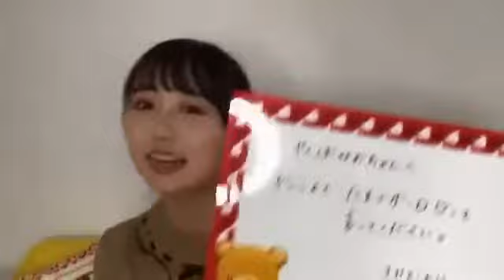【のぎおび 宿題】掛橋沙耶香から矢久保美緒へ(200205-200206)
掛橋沙耶香から矢久保美緒への宿題です。